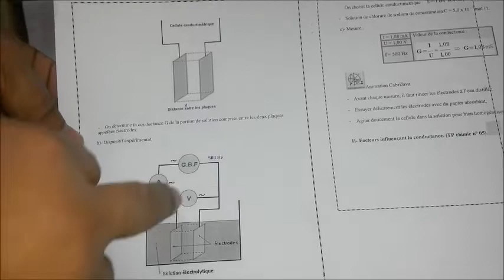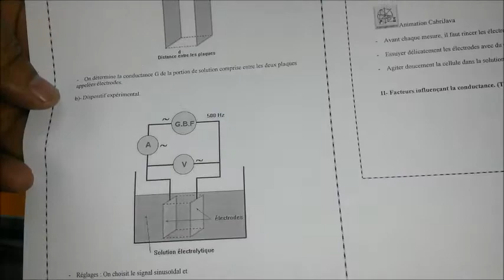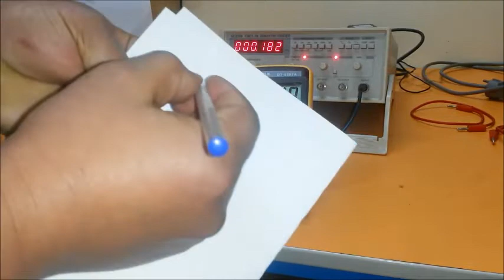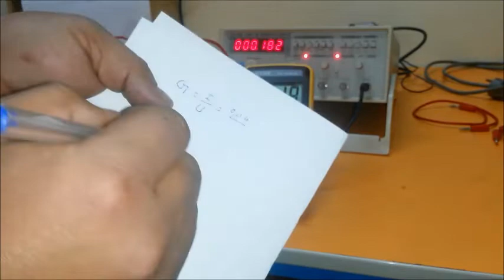مواصلة محلول كلورور الصوديم activité1: la conductance de la solution de chlorure sodium